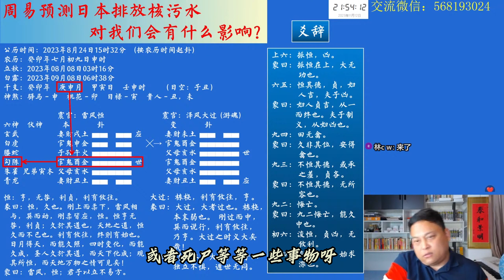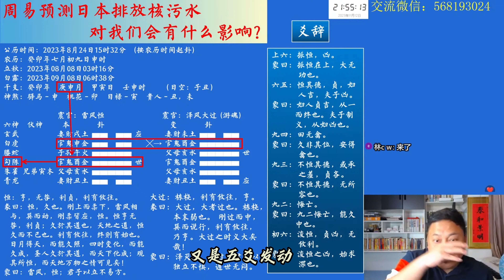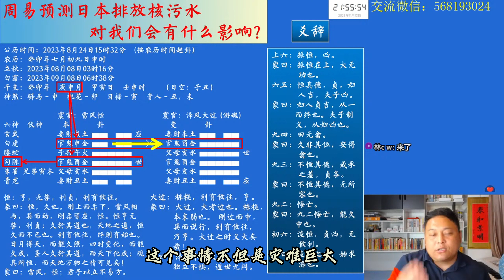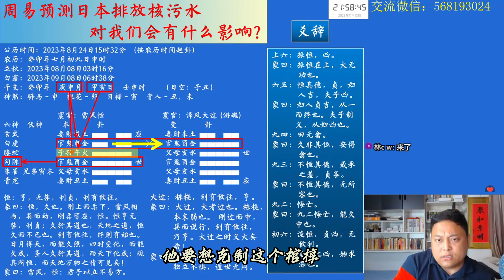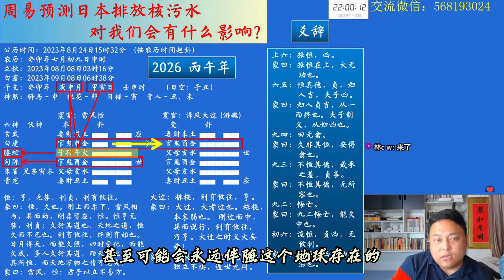日本核污水排放会造成怎样的影响？周易预测日本核污水对我们造成的影响？会严重危害我们吗？日本核废水会是全球环境的灾难吗？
今天给大家预测一下日本核污水对全世界的影响？

咨询，合作交流微信：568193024~